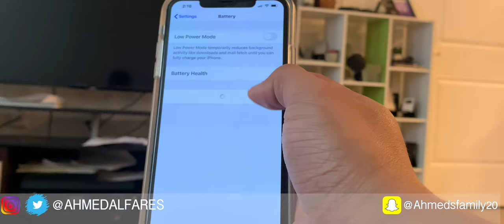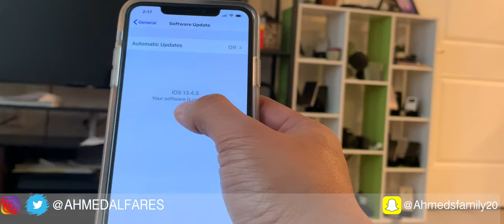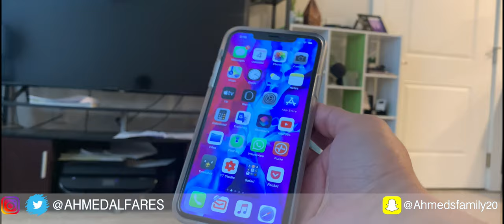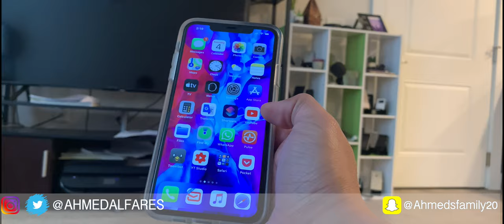انطباعي عن النسخة التجريبية الأولى iOS13.4.5